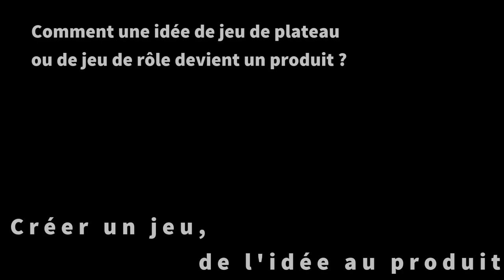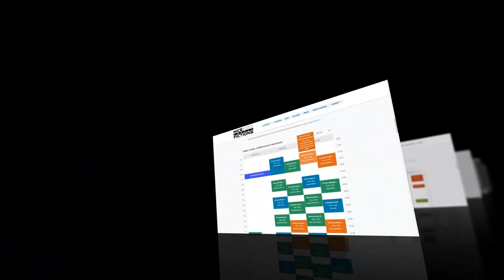Créer un jeu, de l'idée au produit